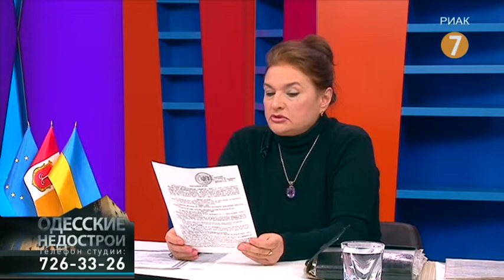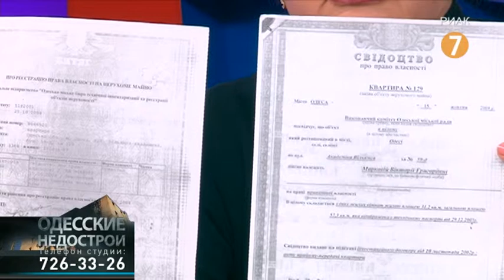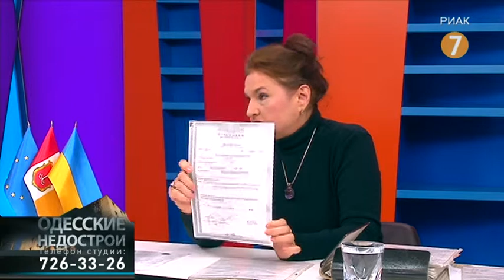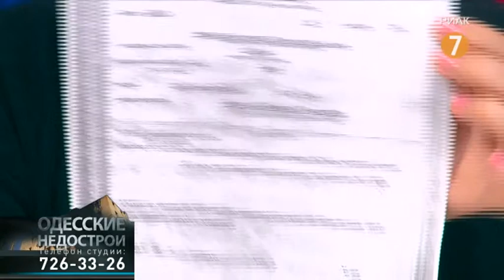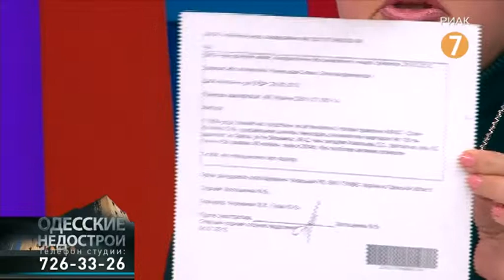Телевечер «Одесские недострои»: жилой комплекс «Молодежный»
Телевечер на 7 канале, посвященный проблемам одесских недостроев.